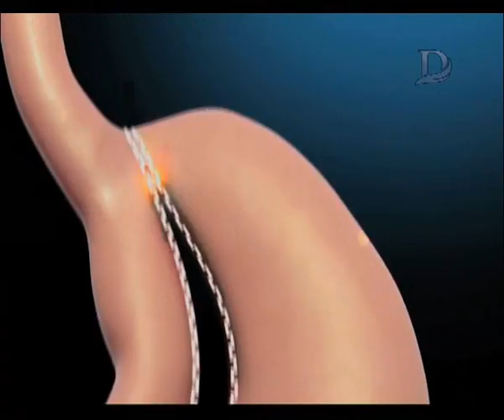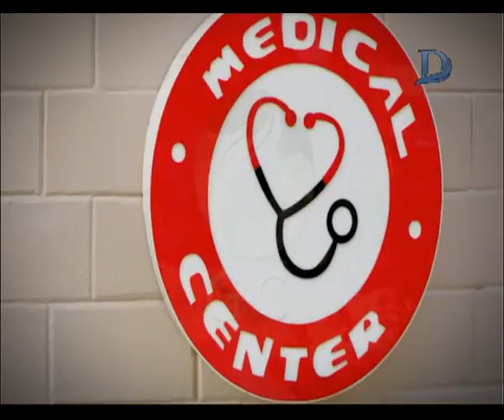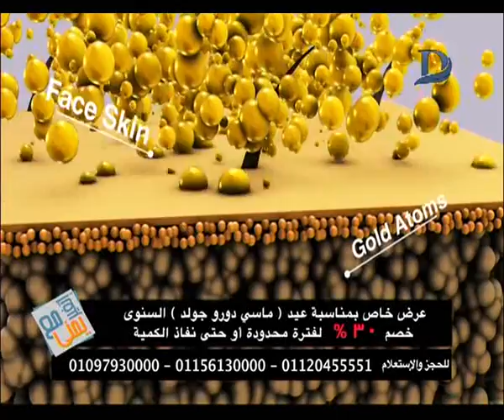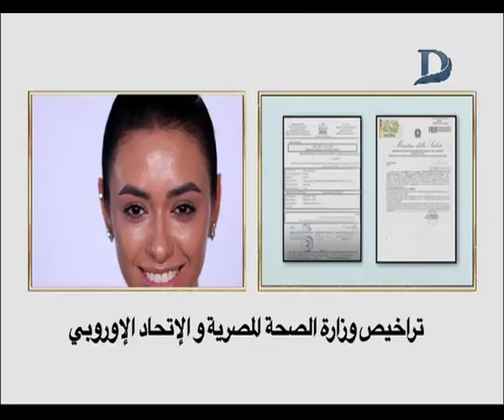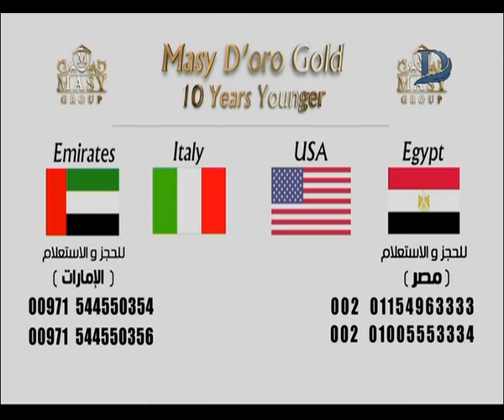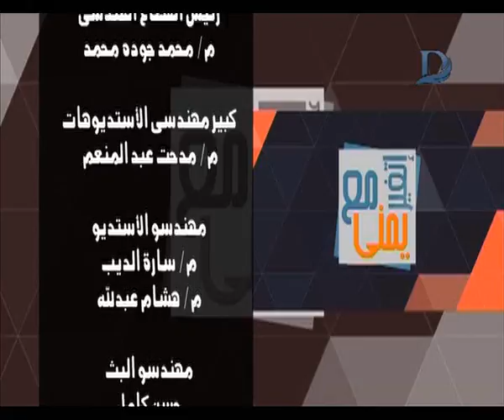إتغير مع يمنى| عن التخلص من الوزن الزائد والعناية بالبشرة والشعر حلقة 5_4_2019